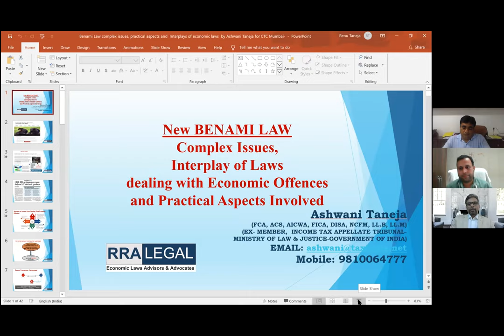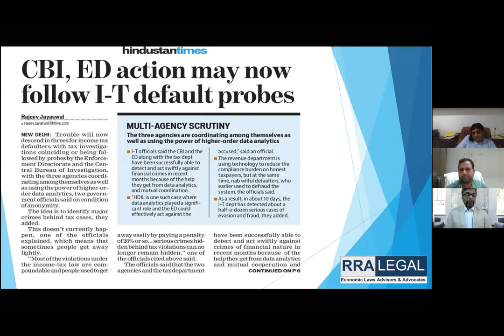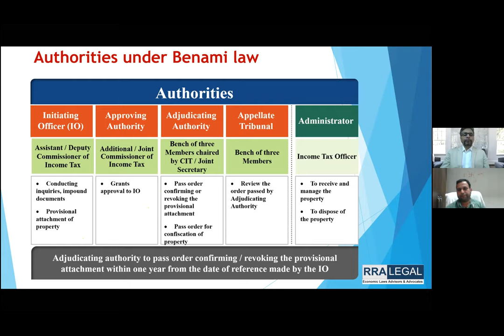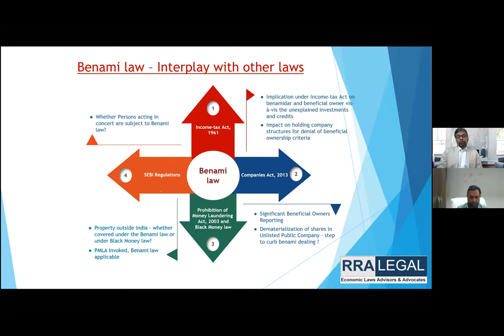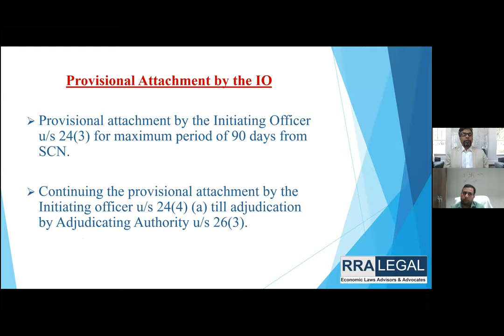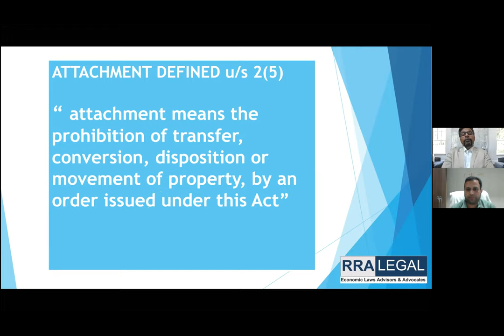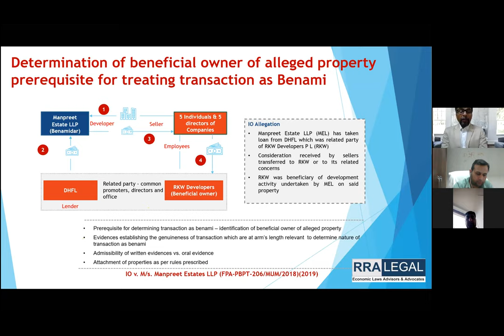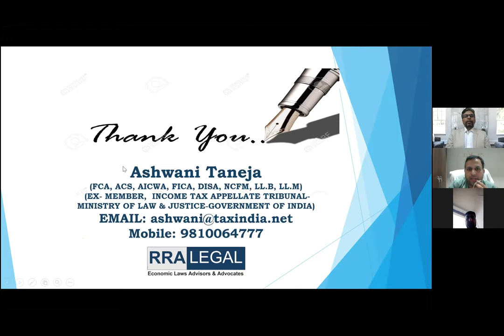TATHASTU-3rd Webinar on Anti Money Laundering and Benami Law by CA (Adv.) Ashwani Taneja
TATHASTU